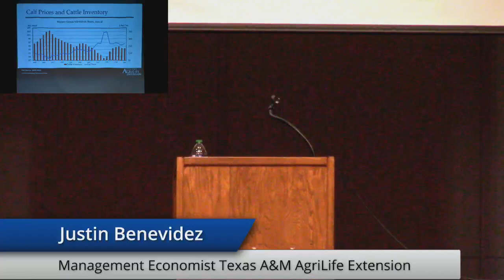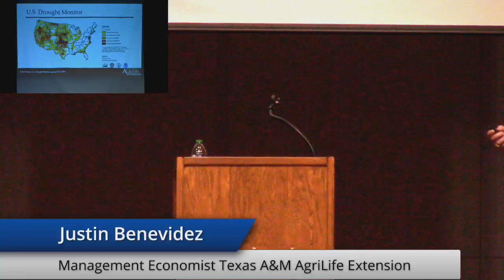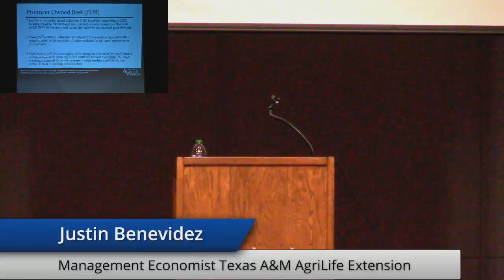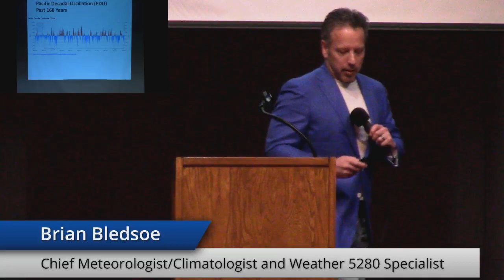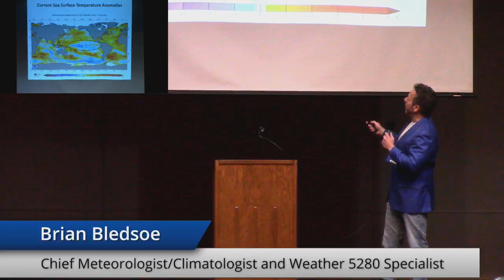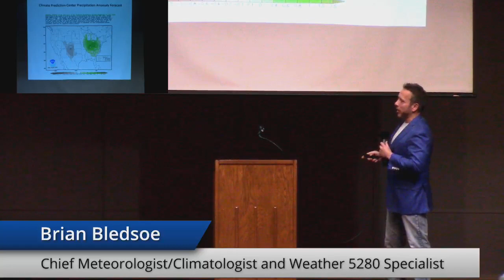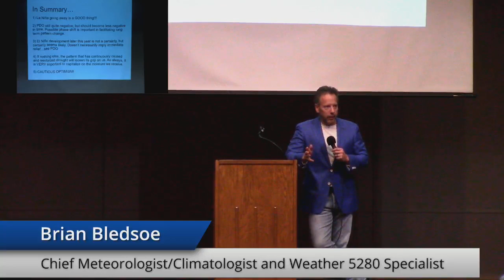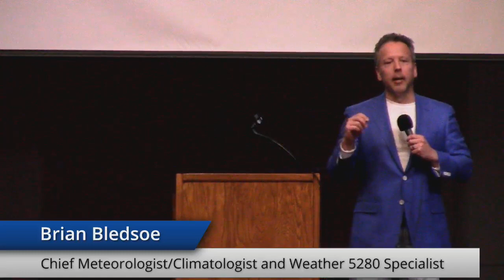9th Annual TAWC Water College (Session 3)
Justin Benevidez and Brian Bledsoe present at the 9th Annual TAWC Water College in the Lubbock Civic Center in Lubbock, Texas.